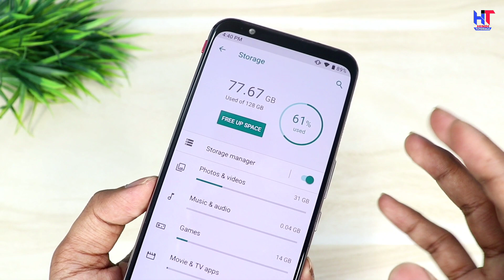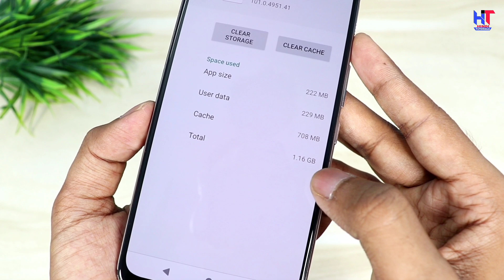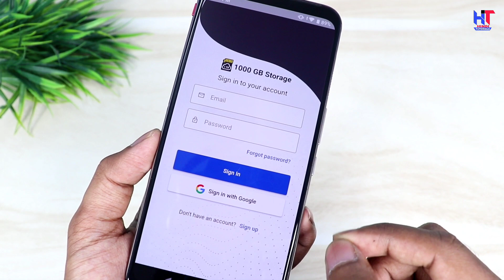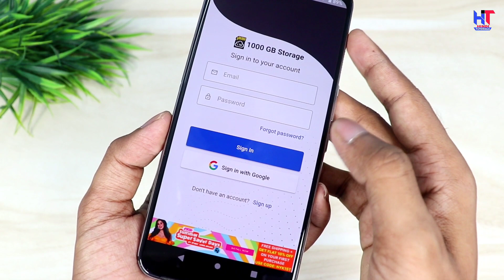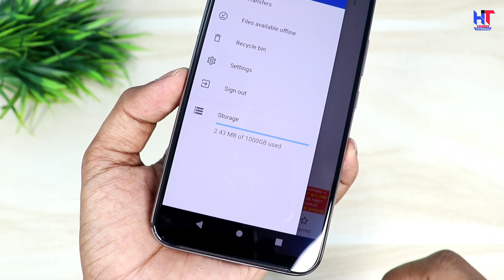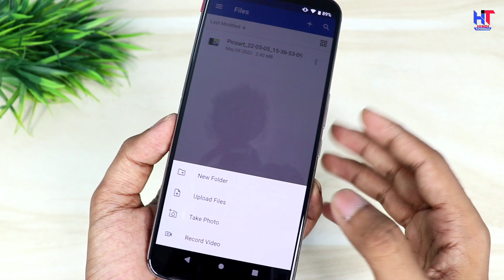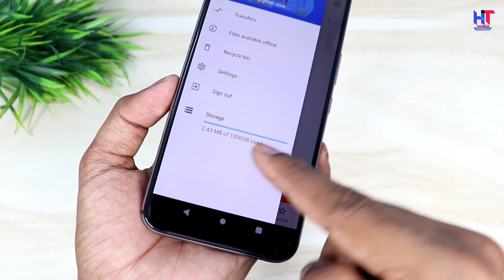किसी भी फ़ोन में 1000 GB Storage बढ़ाने की ट्रिक सीख लो | Increase Phone Storage Upto 1TB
Hello,
Dosto agar apke phone ka storage baar baar full ho jata hai to aajki es video ko dekhne ke baad kabhi ye problem nahi ayegi ! es video me Maine apko ek Kamal ki trick batayi hai jisase aap apne phone ka storage 1000 GB increase kar sakte ho ! video pasand ayegi to like aur share jarur karna.